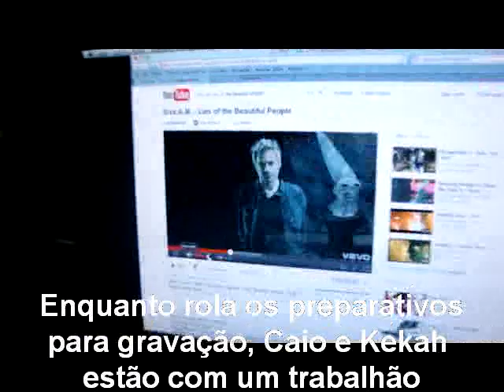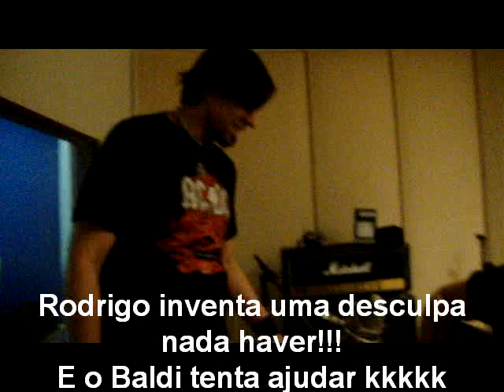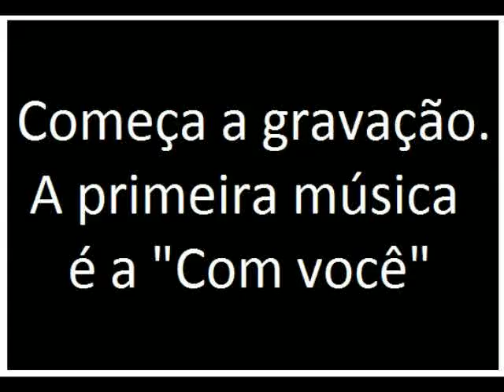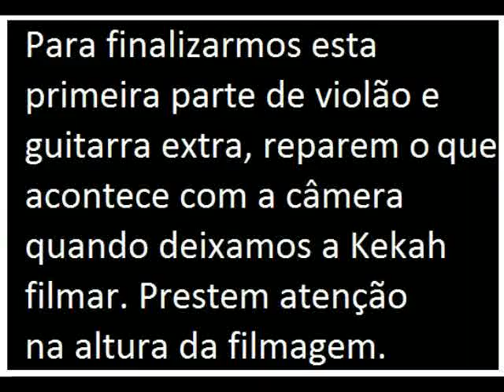Banda Lacrima - Diário das gravações do novo CD - Violão (Guita extra) PARTE 1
Durante a gravação do nosso novo CD, resolvemos gravar tudo, inclusive bastidores da gravação.

Em breve o Diário de gravação vocal, baixo, bateria e teclado.